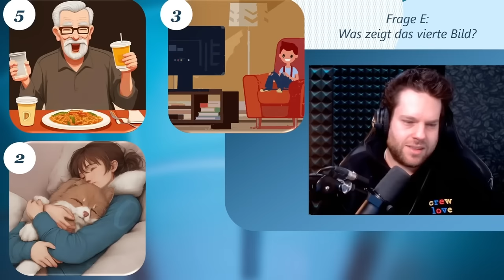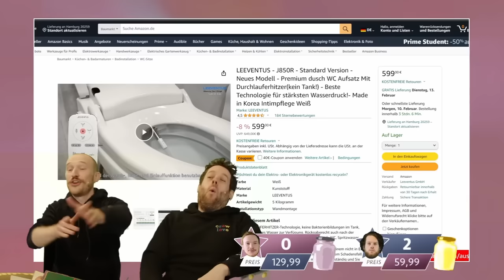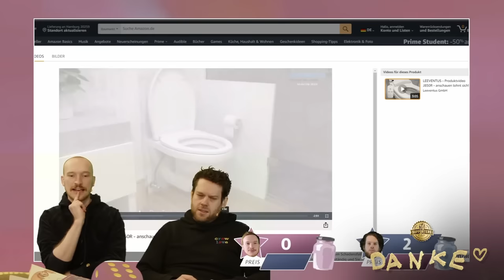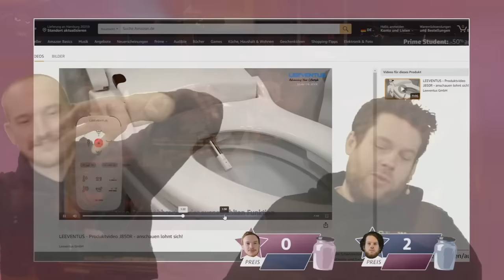Best of Rocket Beans | Unsere Highlights im MÄRZ 2024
Ui ui uuuuuui, schon wieder ein Monat rum! Weiter geht's mit lustigen Clips aus dem ROCKET BEANS Universum aus dem MÄRZ 2024. Wir haben wunderbare HIGHTLIGHTS in unserem BEST OF zusammen gesammelt. Natürlich sind wieder die lustigsten Bohnen dabei, wie zum Beispiel:

►Reicht gern eure Vorschläge für das nächste Best-of Rocket Beans in unserem Forum ein, wir freuen uns